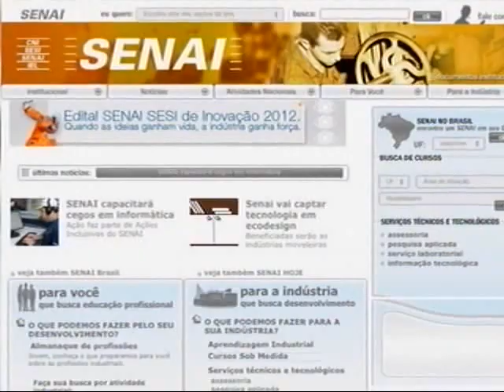Concurso sistema (08/09/14)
Em parecer enviado ao Supremo Tribunal Federal (STF), Procuradora Geral da República (PGR) defende que entidades do sistema “S” devem realizar concurso.